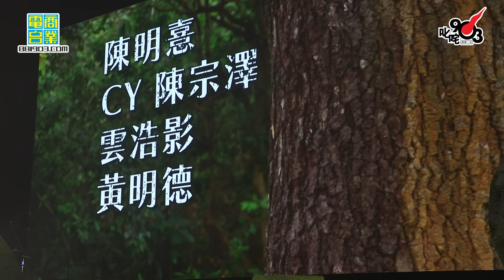歌手進場 |《Katch 優惠平台呈獻【2023年度叱咤樂壇流行榜頒獎典禮】》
📻叱咤903同步聲音播放
 📺ViuTV 現場轉播
 📱即到 881903.com、my903.com、HongKongToolbar App同步收睇